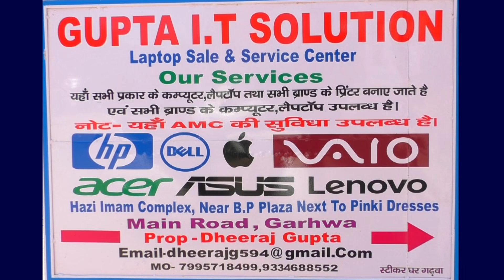मजदूरों को रोजगार उपलब्ध कराने को लेकर BDO जोहन टुडू की में कनीय अभियंता और रोजगार सेवकों की बैठक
कांडी : सरकारी निर्देश के बाद विभागीय स्तर पर मजदूरों को रोजगार उपलब्ध कराने को लेकर  रविवार को प्रखंड कार्यालय के सभागार में प्रखंड विकास पदाधिकारी जोहन टुडू की अध्यक्षता में शारीरिक दूरी के साथ कनीय अभियंता और रोजगार सेवकों की बैठक हुई।

 बैठक में बीडीओ ने कहा कि  सरकार से प्राप्त निर्देश के आलोक में प्रखंड के सभी गांव में तीन प्रकार का मनरेगा योजनाएं संचालित करना है। प्रतिदिन कम से कम सौ रोजगार दिवस सृजित करना है।

बीडीओ ने कहा कि मनरेगा के मजदूर तथा वैसे प्रवासी मजदूर जो बाहर से आए हैं सबको मनरेगा में रोजगार मिलेगा। जिनका जॉबकार्ड नहीं बना है रोजगार सेवक के पास आवेदन करें जॉबकार्ड बनाया जाएगा।

बताते चलें कि  मनरेगा योजना में मजदूरी दर बढ़कर 194 रुपये हो गई है। बीडीओ ने कहा कि तीन प्रकार की योजनाएं लेनी है जिसमें पौधारोपण की योजना भी है। इसकी देखरेख के लिए माली के तौर पर एससी-एसटी व वंचित को जवाबदेही मिलेगी। ऐसे लोगों को देख-रेख के एवज में प्रतिवर्ष सौ दिन की मजदूरी मिलेगी।

प्रखंड के सभी गांवों में कम से कम एक-एक टीसीबी और कुआं मेड़बंदी की योजना लेनी है। रोजगार सृजन के लिए सभी को प्रयास करना है। कार्य में लापरवाही हुई तो रोजगार सेवक पर कड़ी कार्रवाई कि जायगी।

बीडीओ ने बैठक में कनीय अभियंता और बीपीओ को कई आवश्यक दिशा-निर्देश भी दिया।

बैठक में बीपीओ सोनू कुमार,कनीय अभियंता मंदीप प्रसाद, अभिषेक सिंह,अनिल चौधरी, पंचायत सेवक राजेन्द्र राम,सुनील कुमार, कमलेश चौबे,रोजगार सेवक  राजेश शुक्ला,वीरेंद्र प्रसाद ,नरेंद्र सिंह, ऑपरेटर श्रीकांत सिंह, प्रिंस सिंह सहित कई अन्य कर्मी उपस्थित थे।